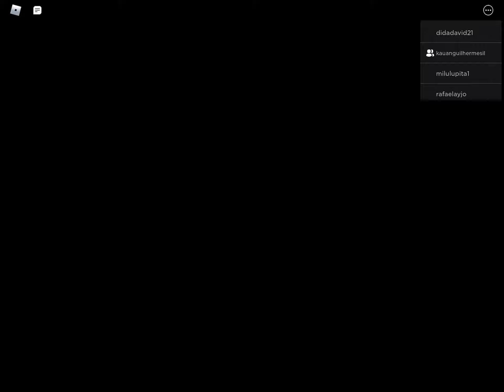4 de outubro de 2020